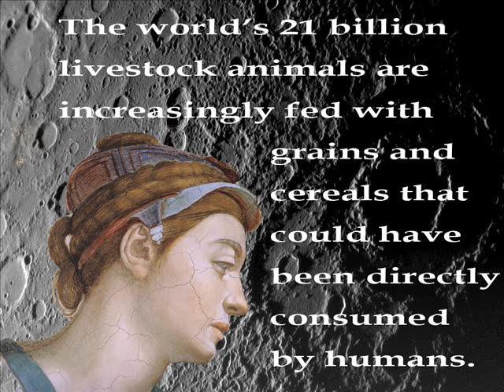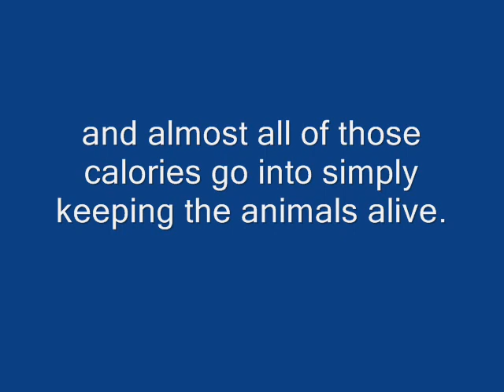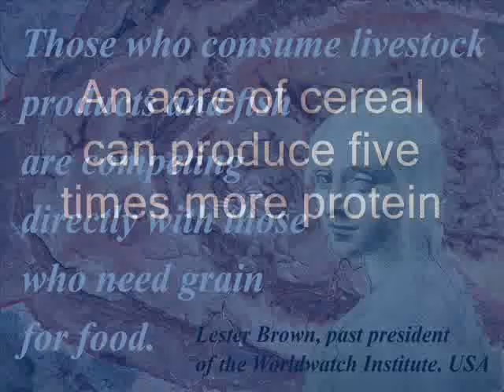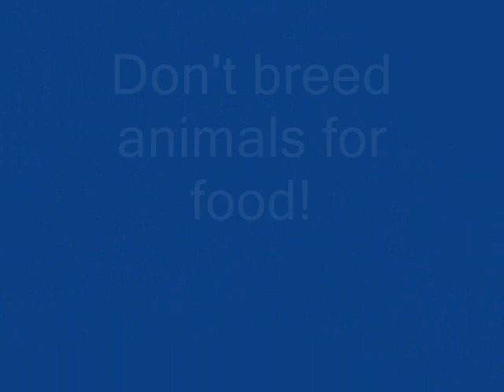Why is there Hunger on the Planet?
Animal farming uses 30 per cent of the Earth's entire
land surface for grazing and to grow crops as feed
(FAO 2006). In Britain, 70 per cent of all agricultural
land is used as pasture and to grow crops to feed
animals (FAO, 2004). Research has shown that if
Britain went vegan, less than a quarter of the
current farmland would be needed. (Spedding
1990).
Livestock farming also causes wide-scale land
degradation, with about 20 per cent of global
pasture land considered degraded through
overgrazing, compaction and erosion (FAO 2006).
This figure is even higher in the drylands where
inappropriate policies and inadequate livestock
management contribute to advancing desertification
(FAO 2006). Animal farming also plays a destructive
role in deforestation. In Latin America, some 70 per
cent of former forests in the Amazon have been
turned over to grazing (FAO 2006).
Soya production for animal feed is another major
cause of deforestation. Around 75 per cent of global
production is fed to farmed animals (Worldwatch
Institute 2006). It is the demand for meat that drives
the production of soya and, therefore, the
destruction of the rainforest. Going vegan saves
one acre of forest every year (Robbins 1992).

'Those who consume livestock products and fish
are competing directly with those who need grain
for food.'
Lester Brown, past president of the Worldwatch
Institute, USA.
Almost half of the world's food harvest is fed to
farmed animals and almost all of those calories go
into simply keeping the animals alive. Only a small
fraction of the calories consumed by farmed animals
are actually converted into meat. An acre of cereal
can produce five times more protein than an acre
devoted to meat production; and legumes (beans,
lentils and peas) can produce ten times as much
(Seager 1995). Rather than adding to our capacity to
feed the world's human population, putting animal
products at the centre of food policy diminishes the
possibility of doing so.
If we are to feed a growing human population,
the only choice is to rely upon a plant-based diet.